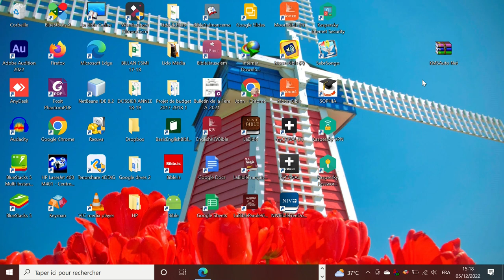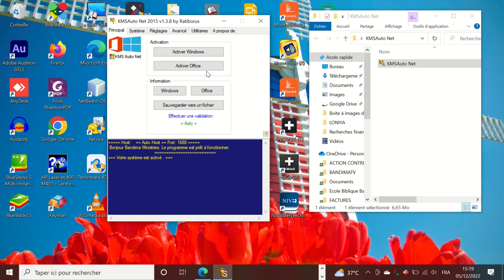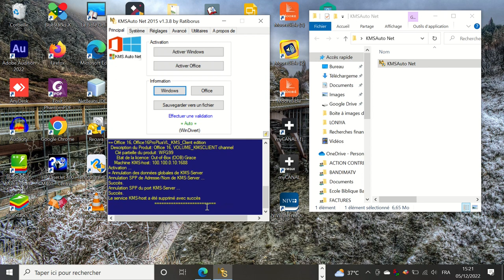Guide clients activation